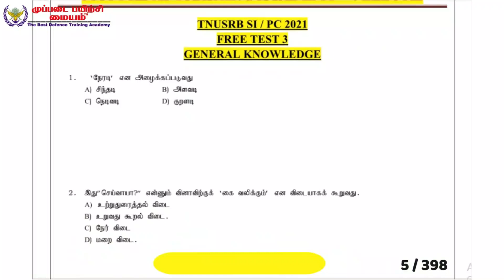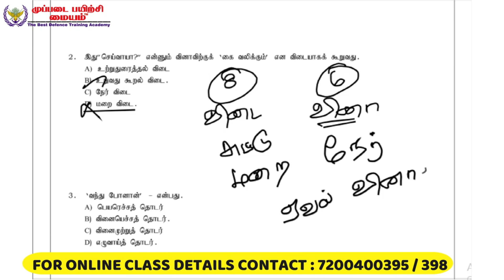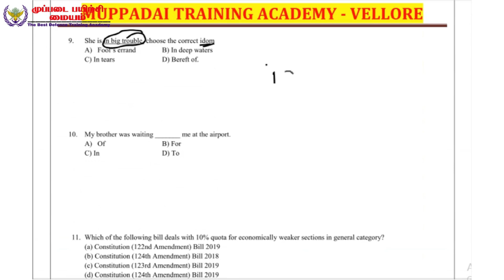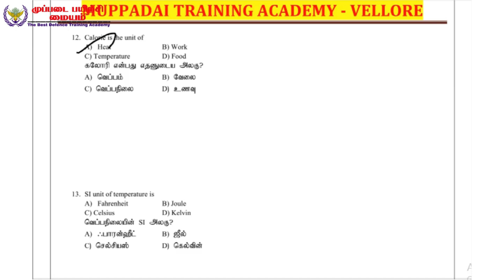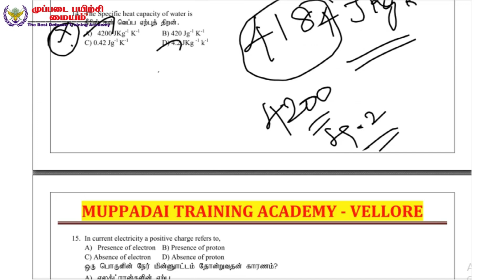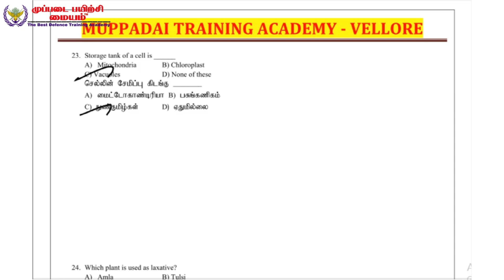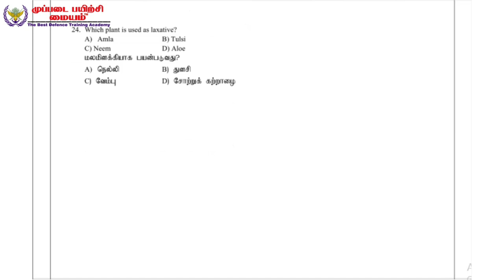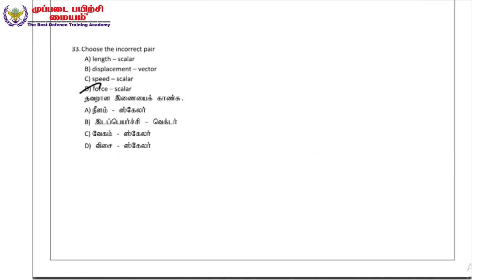TNUSRB PC 2022 GENERAL KNOWLEDGE பொது அறிவு முக்கிய கேள்விகள் இது போதுமே எனக்கு நானும் காக்கி தான்..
அட்மிஷன் நடைபெறுகிறது
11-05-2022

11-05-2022